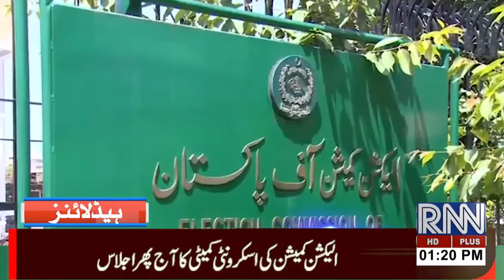01:15ُM RNN Headlines 18Jan21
01:15ُM RNN Headlines 18Jan21